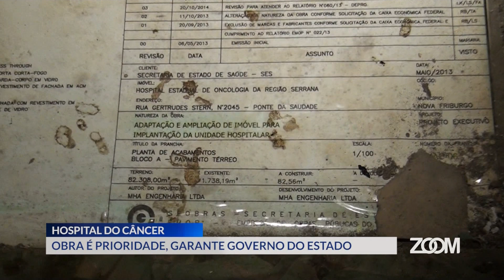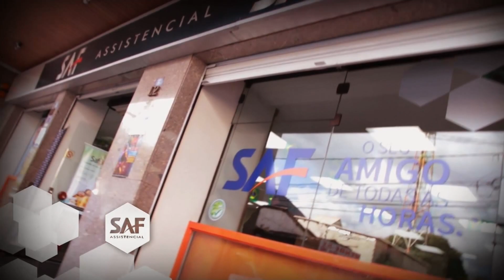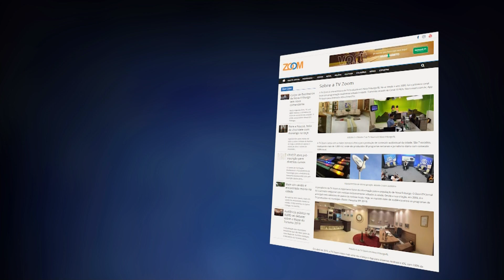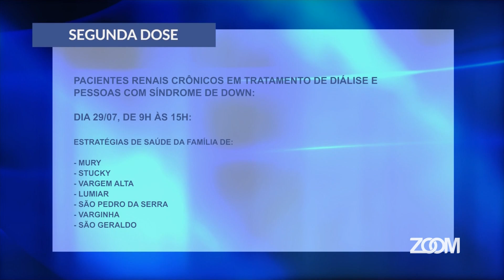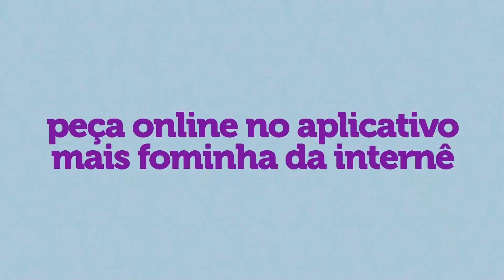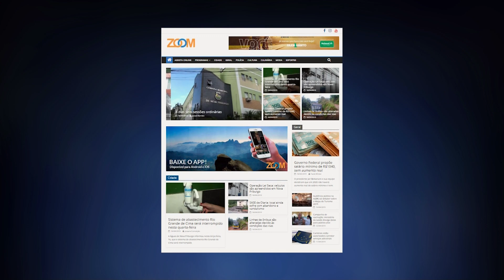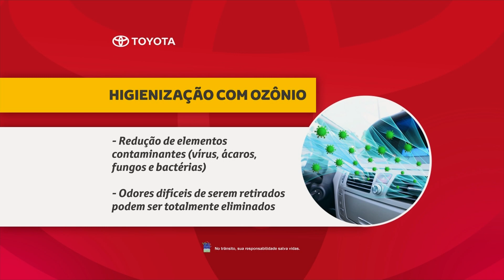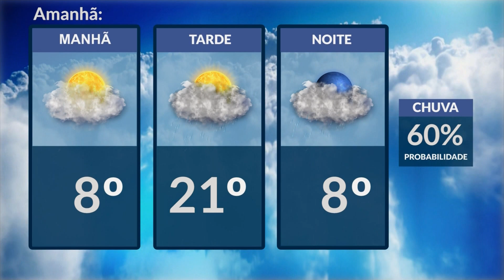27-07-2021-ZOOM TV JORNAL